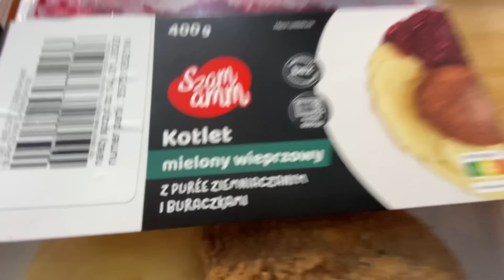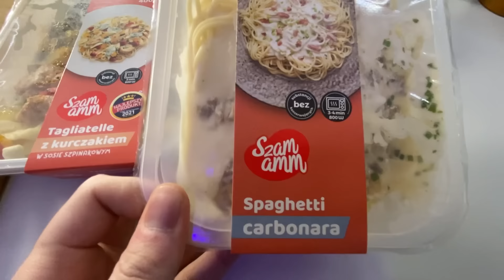Zjedliśmy WSZYSTKIE DANIA DO MIKROFALI z ŻABKI!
jakby nie było jest bardzo miło